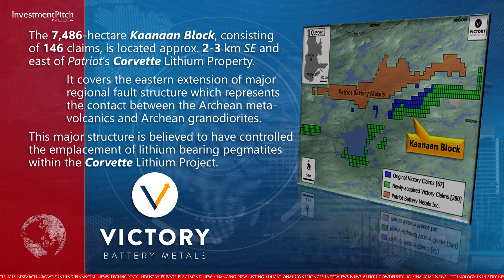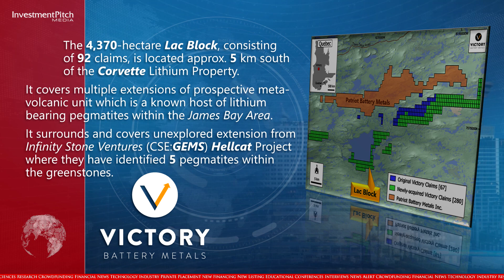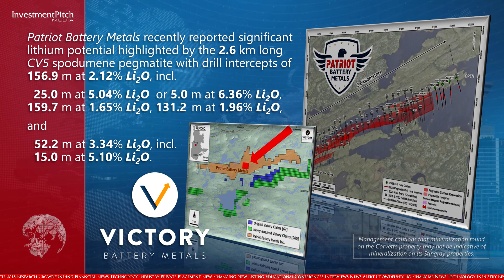Victory Battery Metals has acquired additional property in the James Bay lithium district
230215 Victory Battery Metals Corp. (CSE:VR) (FWB:VR6) (OTCPink:VRCFF), a diversified investment corporation with mineral interests in North America, has acquired additional property in the James Bay lithium district adjacent to Patriot Battery Metals’ Corvette Property.

The new acquisition of 280 new claims totalling 14,375 hectares is a significant addition to the original 67 claims, which totalled 3,417 hectares, giving the company a large ground position in an underexplored area within an emerging lithium district.

The Stingray claim blocks range from adjacent to Patriot Battery Metals’ Corvette lithium property, to several kilometers away, spanning more than 65 km of east to west strike length.

The new claims were acquired for a cash payment of $100,000 and 3 million shares.

Mark Ireton, President, stated: “Expanding Victory’s presence in this prime location is a priority, allowing us to consolidate the Company’s Stingray property array, streamline exploration efforts and establish a significant presence for further strategic acquisitions and or partnerships.”

The 7,486-hectare Kaanaan Block, consisting of 146 claims, is located approximately 2-3 km southeast and east of Patriot’s Corvette Lithium property.

It covers the eastern extension of major regional fault structure which represents the contact between the Archean metavolcanics and Archean granodiorites.

This major structure is believed to have controlled the emplacement of lithium bearing pegmatites within the Corvette Lithium Project.

The 4,370-hectare Lac Block, consisting of 92 claims, is located approximately 5 km south of the Corvette Lithium Property.

It covers multiple extensions of prospective metavolcanic unit which is a known host of lithium bearing pegmatites within the James Bay Area.

It surrounds and covers unexplored extension from Infinity Stone Ventures (CSE:GEMS) Hellcat Project where they have identified 5 pegmatites within the greenstones.

The 2,159-hectare Riviere Block, consisting of 42 claims, is located approximately 8 km southwest of the  Corvette Lithium Property.

It is located adjacent to major east-west trending regional structure and geological contact zone between tonalite/granodiorite and metavolcanic/metasedimentary units.

The James Bay Region of Quebec is composed of the Superior Province.

This Archean craton has been deformed by various orogens over time, creating large fault zones containing gold, lithium, copper, zinc, and silver mineralization.

The majority of the new Stingray claims lie along the same rock unit that has been previously mapped by Patriot Battery Metals, which contains lithium-bearing pegmatites up to 20 km in length with Li2O values as high as 1280 ppm.

Patriot Battery Metals recently reported significant lithium potential highlighted by the 2.6 km long CV5 spodumene pegmatite with drill intercepts of 156.9 m at 2.12% Li2O, including 25.0 m at 5.04% Li2O or 5.0 m at 6.36% Li2O, 159.7 m at 1.65% Li2O, 131.2 m at 1.96% Li2O, and 52.2 m at 3.34% Li2O, including 15.0 m at 5.10% Li2O.

Management cautions that mineralization found on the Corvette property may not be indicative of mineralization on its Stingray properties.

The company is currently raising up to $2 million from a combination of regular and flow-through units.

As its acquisition constitutes a material change, the company has amended its offering document and has also filed a French version allowing Quebec residents to participate under the new listed issuer financing exemption.

For more information on the company and its other properties, please visit the company’s contact Mark Ireton, President and CEO, at or by email at mailto: .